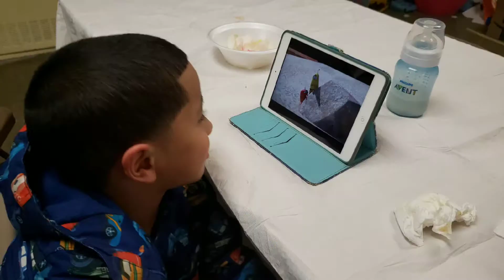ARISAN2019MARCH09 DI NEW YORK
ARISAN 09 Maret 2019. VET COMMUNITY ROOM NEW YORK. HOSTED BY KEL. BU IDA LOEBIS & KEL. BU ROSMA LUBIS
"Ingin Marah Silahkan...", (Favourites g Group).